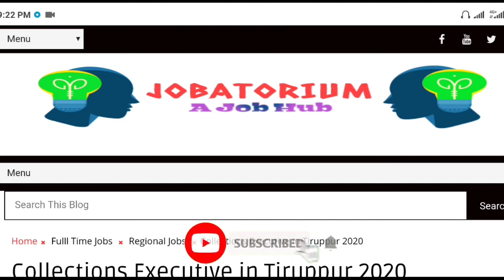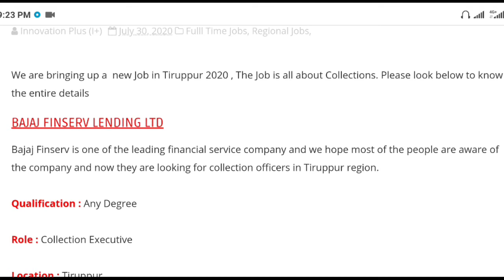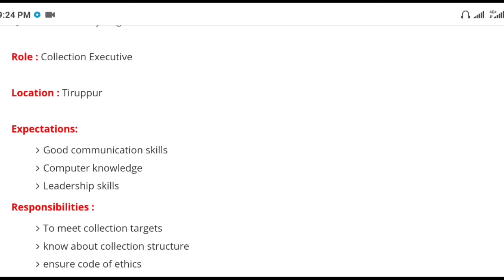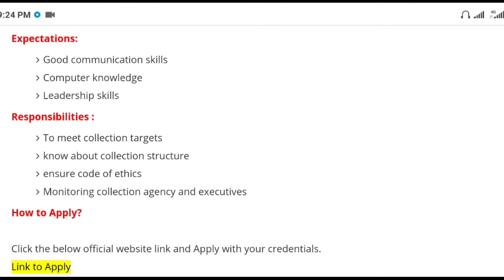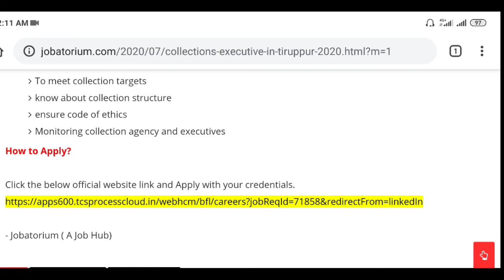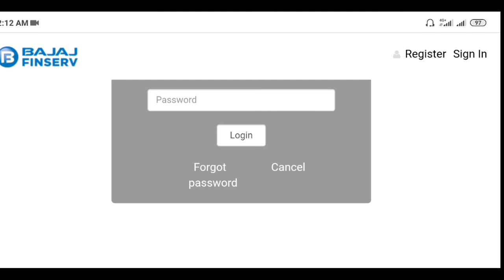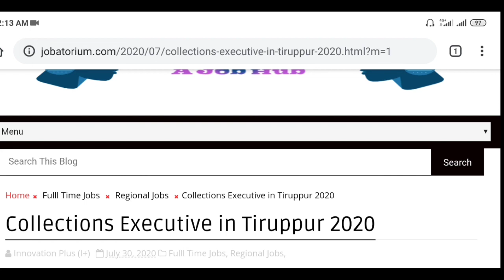Tiruppur Jobs | Freshers Job in Tiruppur | New Jobs in Tiruppur | Jobatorium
We are bringing up a  new Job in Tiruppur 2020 , The Job is all about Collections. Please look into the video to know the entire details.